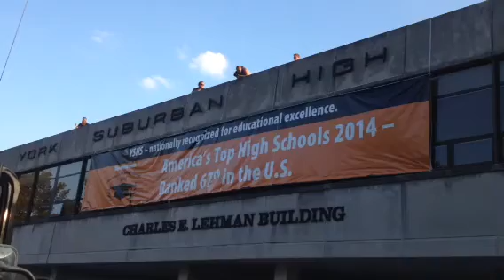YSHS- Top 100